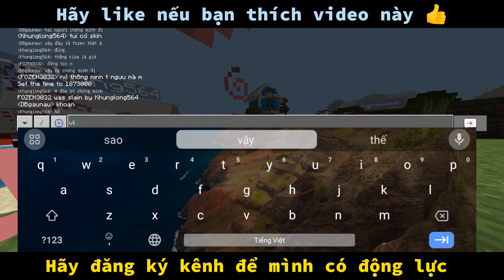gấu nâu bất ngờ khi gặp fozen fake trong minecraft*gấu nâu Việt Nam